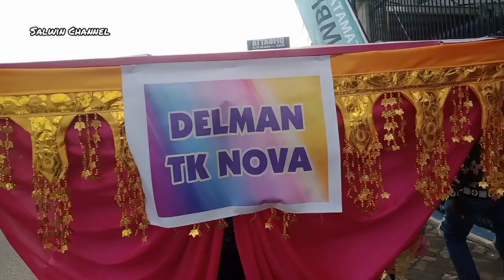DELMAN (SADO) JAMBI DIUJUNG KEPUNAHAN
Kencangnya arus transportasi modern membuat Delman atau Andong, di  Jambi dikenal dengan nama Sado, semakin hari semakin mati suri.

Sempat jadi transportasi andalan di era tahun 1980-an hingga 1990-an, hingga di Kota Jambi ada namanya Simpang Sado. Namun saat ini sudah redup.

Jarang bahkan tidak kita temui lagi di Simpang Sado Pasar Jambi, keberadaan Sado ini. Hanya terlihat jika ada hajatan tertentu seperti acara tasyakuran pengantin, khitanan pawai-pawai atau acara lainnya.

Dalam video ini mengingatkan kita akan Sado Jambi, mengenang trendnya tranparansi tradisional Tempo Doeloe.

Yuk jangan lewatkan video ini